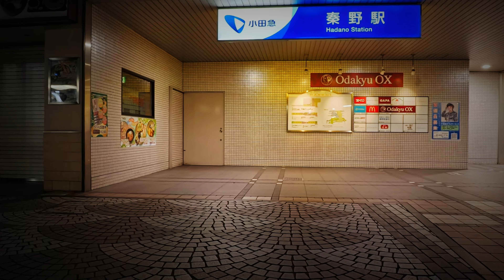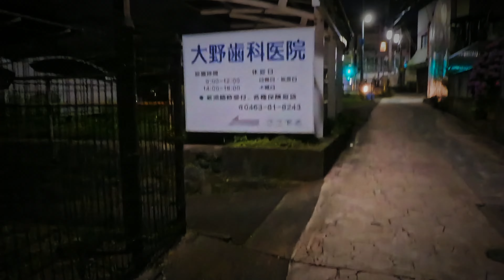⁴ᴷ Kanagawa: Hadano Station (神奈川県: 秦野駅) - Japan Walking Tour (June, 2024)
In June, I traveled to Kobe, where my parents live, and the return trip will be another trip while taking pictures. Before returning to Tokyo, I walked around Kanagawa Prefecture.
There were not many people on the streets, probably because it was Sunday. There were only a few stores open in what used to be a busy restaurant district. I guess people don't go out to drink anymore.

✨ Camera Equipment ✨
Camera: Insta360 Ace Pro